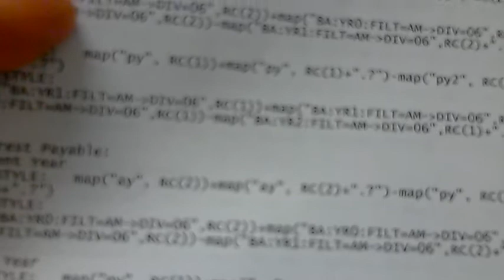Caseware & Caseview 5